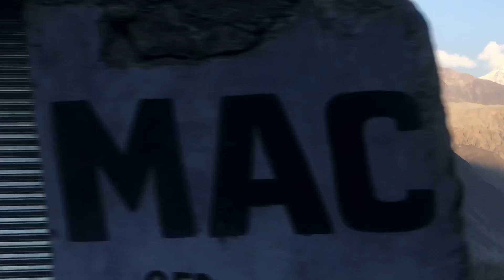Chillas To Hunza | bahut maza kiye Safar mein | Ep 3